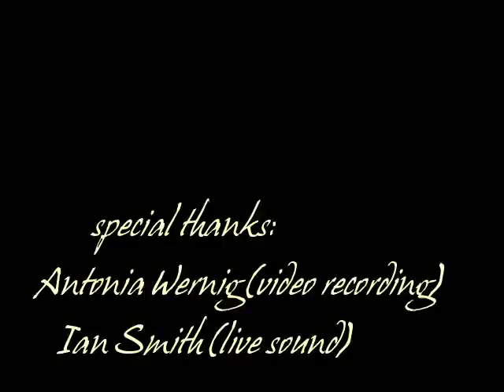Starymonetti: Laridé @ "Ballsaal Palindrone" / June '09, Ost Klub, Vienna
Starymonetti playing a Breton Dance "Laridé" for the dancers at "Ballsaal Palindrone" , the legendary bal folk at Ost Klub, Vienna, Austria.

Thanks to Antonia Wernig for video recording & Ian Smith for the sound mix.

Starymonetti are:
- Marinette Bonnert, diatonic accordion
- Stephan Steiner, fiddle
- guest: Daniel Moser, soprano saxophone